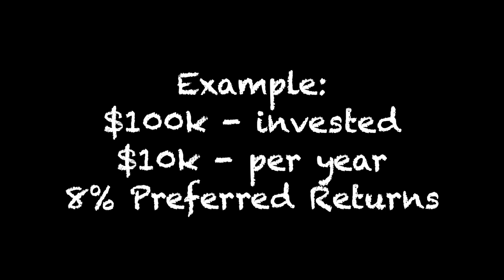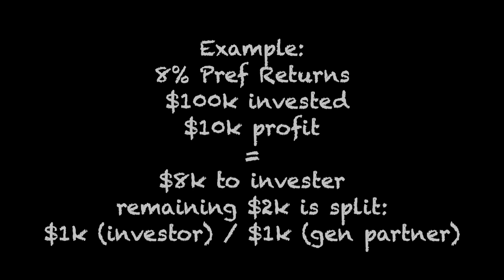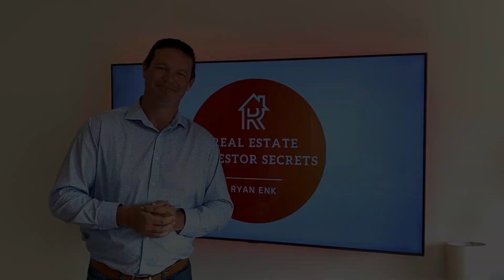REIS Ep. 11 - The Secret of Preferred Returns for Passive Income - Ryan Enk